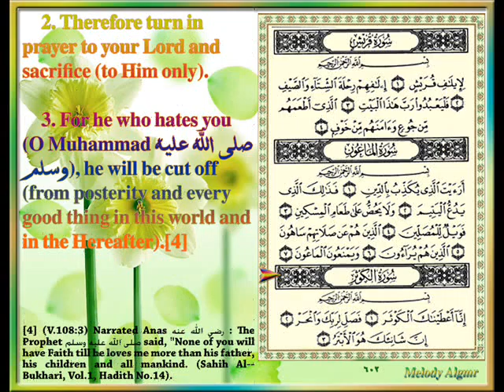Sûrat Al-Kauthar (A River in Paradise) CVIII, By ASH-Sheikh Yasser Ad-Dosari.